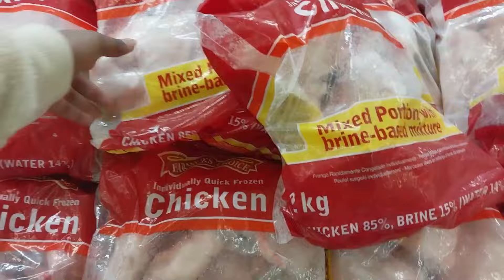VLOG: LUNCH AT PANTRY + MONTHLY GROCERY SHOPPING + DRINKS AT GEMELLI 🍷 + NEW JACKET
Hey Bo Love

In today's vlog, we do our monthly grocery shopping and go out for lunch at Pantry with a few friends. Basically, it's a good catch-up session. I hope you guys enjoy the video.